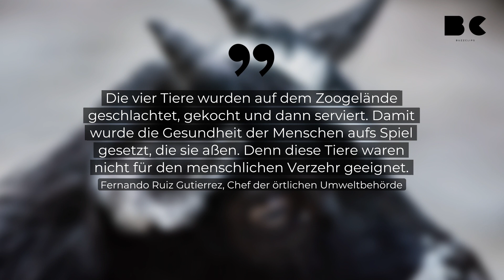Zoodirektor verarbeitete Ziegen zu Party-Tacos!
Der Direktor eines Zoos in Mexiko ließ seltene Zwergziegen zu Tacos verarbeiten. Insgesamt habe der Mann vier Ziegen getötet. Das habe zur Folge, dass gegen den Mann aufgrund Verschwindens von Tieren und der Veruntreuung von Geldern ermittelt wird. Das bekräftigt der mexikanische Rechnungshof.